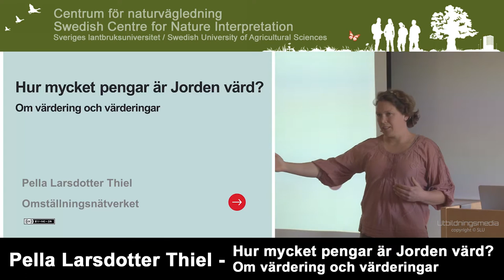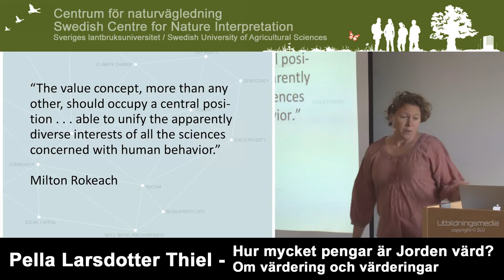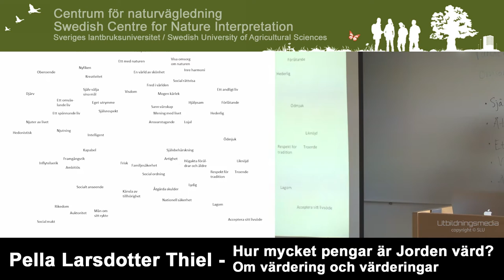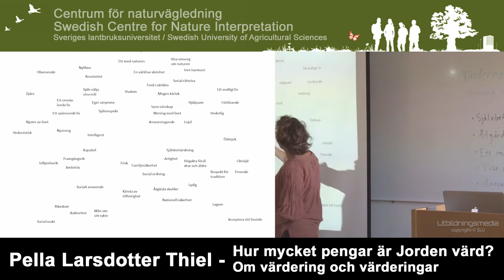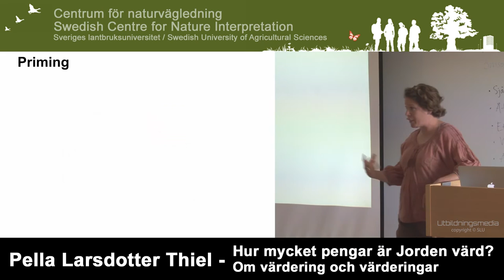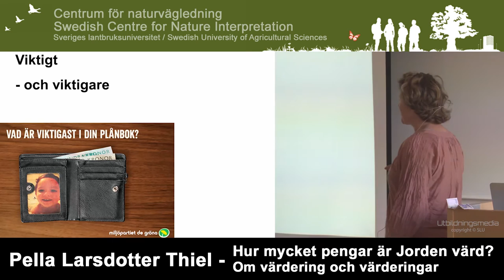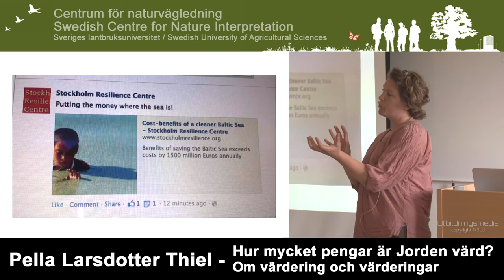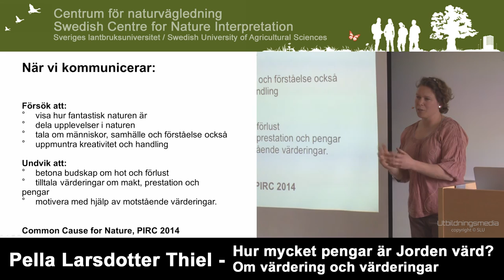CNV-seminarium Pella Larsdotter Thiel: Hur mycket pengar är jorden värd?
Hur mycket pengar är jorden värd? Pella Thiel föreläser om Ekosystemtjänster, värden och värderingar. Vad innebär det egentligen att värdera naturen: Att kvantifiera naturens värde i pengar? Eller att definiera vad vi tycker är viktigt? Och vad händer när vi gör det ena eller det andra?
Pella Thiel är ordförande i omställningsnätverket och förläser ofta om värderingar och hållbar utveckling. Läs mer om Pella här!

Föreläsningen ägde rum vid Naturens års nätverksmöte, på SLU I Ultuna, 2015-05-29.

Nätverket Naturens år består av ungefär 30 myndigheter och organisationer som samverkar kring frågor som rör naturen. Syftet med nätverket är att öka kunskapen och intresset för vår gemensamma natur. Centrum för naturvägledning, CNV, samordnar nätverket under 2015 och tema för samverkan är ”Ekosystemtjänster”.